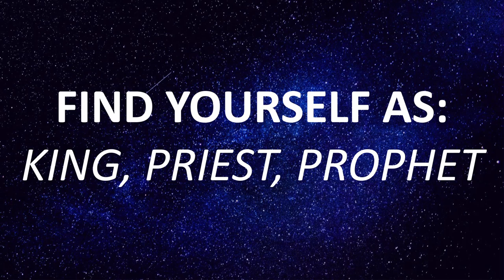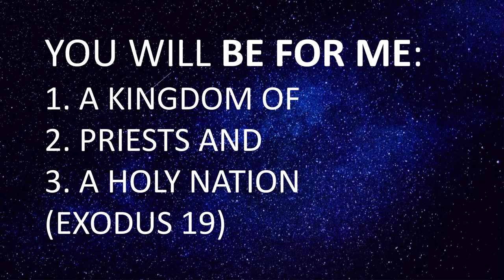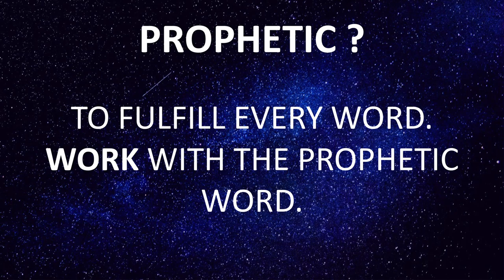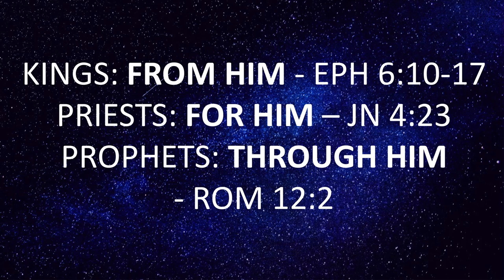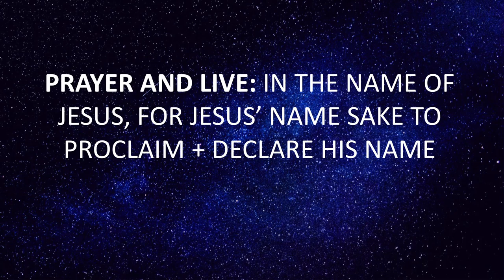FIND YOURSELF AS: KING, PROPHET, PRIEST - Ps. Cornelis van Heyningen